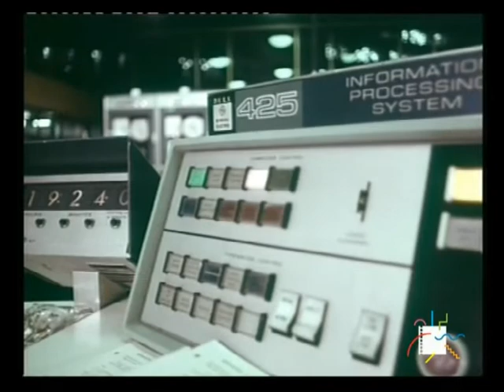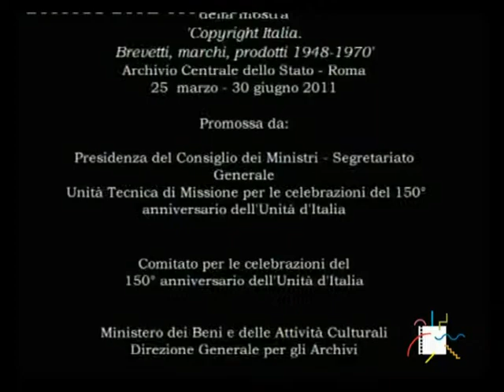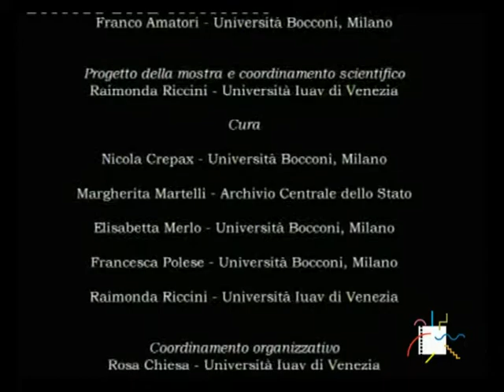Un' opera italiana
di Elena Testa e Stefano Landini
Cortometraggio realizzato dall 'Archivio Nazionale Cinema Impresa di Ivrea per la mostra Unità d'Italia (Roma).